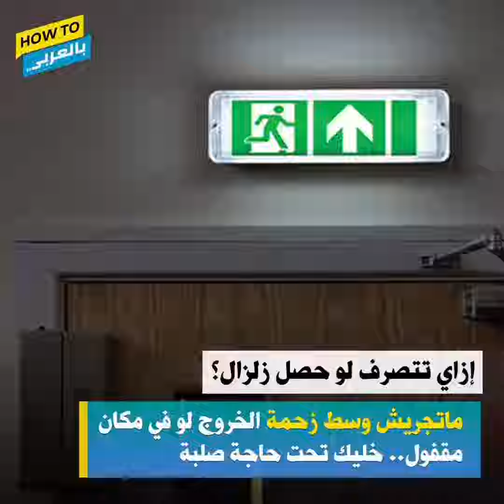هام و عاجل كيف تتصرف في حالة حدوث زلزال تدرب و درب غيرك للاستعداد لمواجهة هذه الكوارث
التدريب علي سرعة التصرف في حالة حدوث الزلازل يوفر الكثير من الأرواح و يساعد فرق الإنقاذ علي اكتشاف الأحياء تحت الانقاض. قم بالتدريب و درب غيرك علي سرعة التصرف قبل و أثناء حدوث الزلازل.